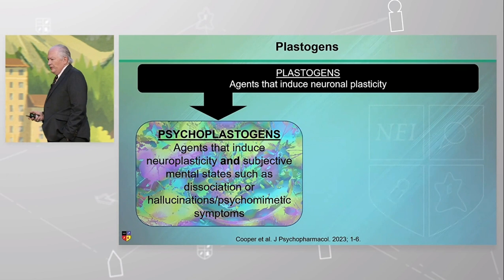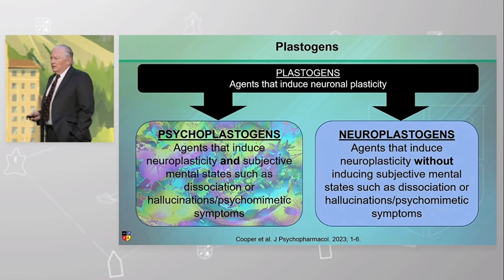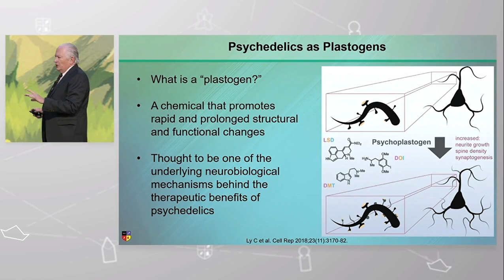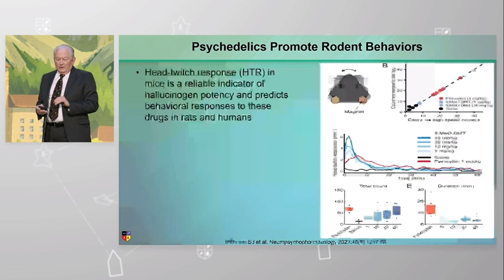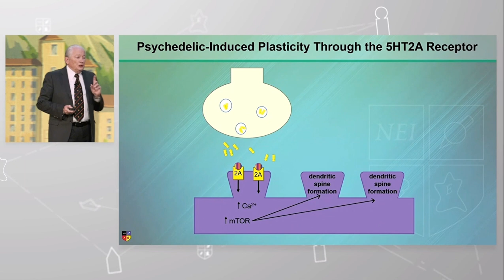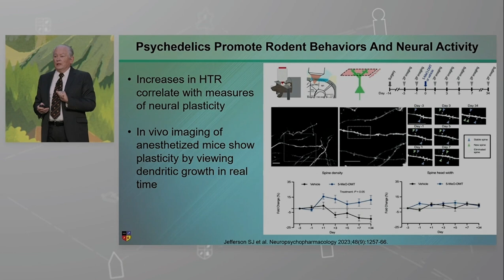Parceria BIPP + NEI: "Psicodélicos e neuroplasticidade: o bom, o mau e o promissor" - Parte 2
Na 2ª parte desta seção inédita e exclusiva, extraída da apresentação entitulada "Psychedelics and Neuroplasticity: The Good, The Bad, and The Promising", realizada (simplesmente) pelo Prof. STEPHEN STAHL no NEI Congress 2023, os seguintes temas são aprofundados:
 1) Plastógenos: o que são?
 2) Psicoplastógenos: o que são?
 3) Neuroplastógenos: o que são?
 4) Psicodélicos são plastógenos?
 5) ISRSs são plastógenos?
 6) Como os psicodélicos promoveriam neuroplasticidade?
 7) Como os psicodélicos promoveriam comportamentos em roedores?
 8) Receptor 5HT2A: qual sua relação com a plasticidade potencialmente induzida por psicodélicos?

 100% Legendado em Português e Revisado pelo BIPP!